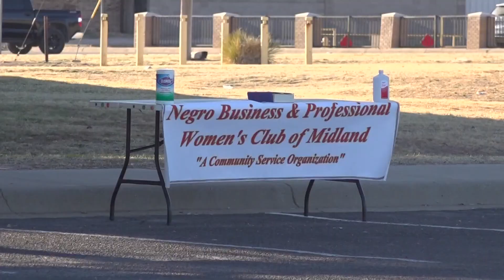Meet Shirley Howard, a woman of many hats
Howard has served on 16 different boards, been a voice for the voiceless and worn her defining accessory through it all.